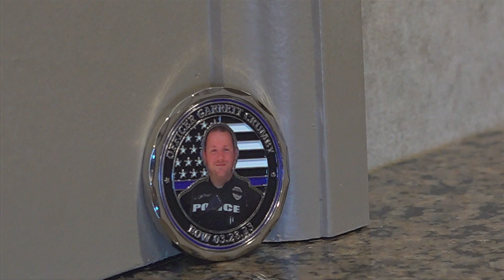Huntsville Police mark one year since Officer Garrett Crumby's death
Crumby was killed in the line of duty responding to a call on Governors House Drive.